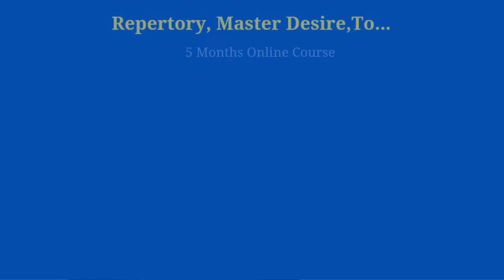Upcoming Events April & May 2022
Upcoming activities in April and May.

Any Queries
Email to :

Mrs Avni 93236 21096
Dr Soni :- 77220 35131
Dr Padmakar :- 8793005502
Dr Kirtiraj- 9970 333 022